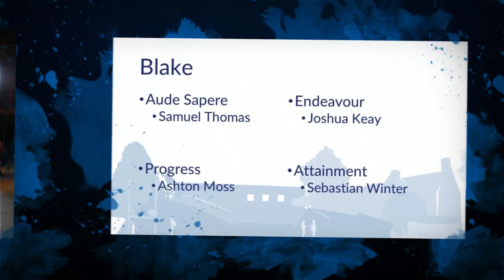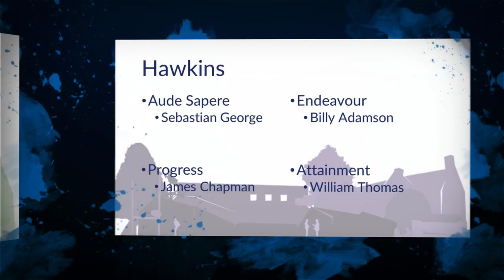Torquay Boys Grammar School Lower School Celebration Highlights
Lower-School Celebration for 2019-20

Although unable to hold our usual lower-school Celebration Evening this year, due to coronavirus restrictions, undeterred we held small year group gatherings in September, during morning registration.

It was really important for us to be able to award and celebrate the achievements of students for academic year 2019-20, especially when so many had demonstrated heightened resilience and determination during the home-learning period.

Students in last year’s 7-10 were awarded for either progress, attainment, endeavour or Aude Sapere (a special school prize for individual triumphs).

As usual, students were awarded a certificate and gold lapel star badge. More importantly, each student had a personalised tribute message from their Head of House, explaining why they had received the award.

The morning events, in the Centenary Hall, were filmed, and parents invited to enjoy a virtual viewing of their sons receiving their awards; hopefully, the socially distanced celebration this year will be just as memorable to the students involved – congratulations to all prize-winners.